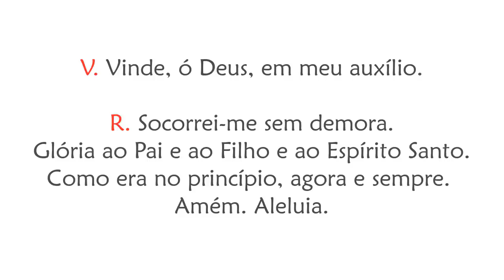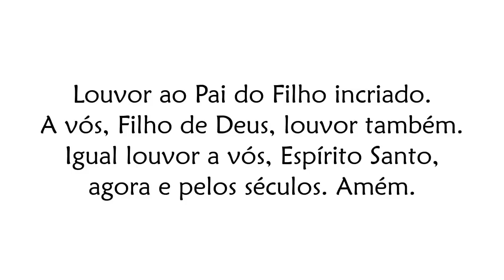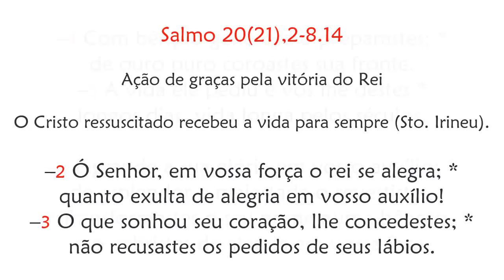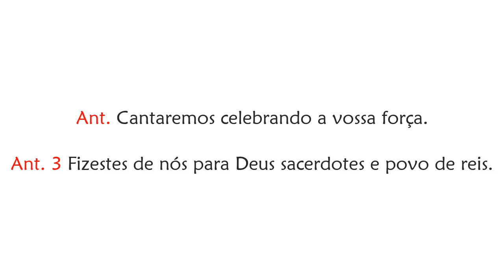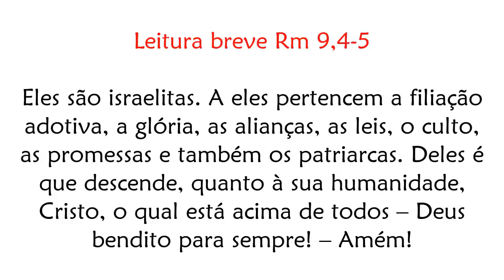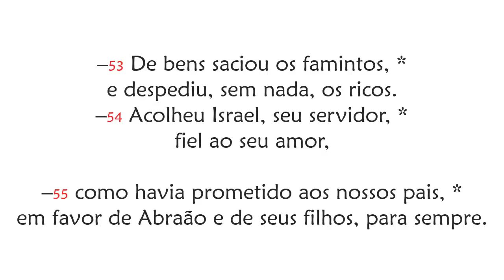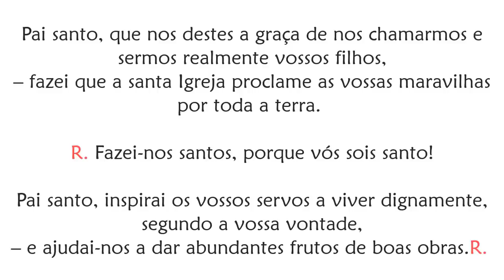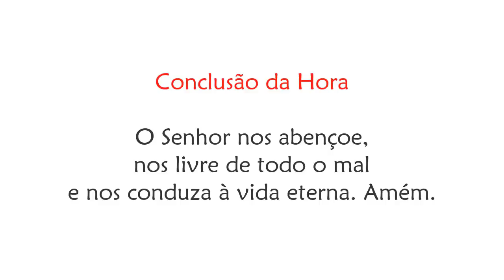Vésperas da Memória de São Joaquim e Sant'Ana, pais de Nossa Senhora